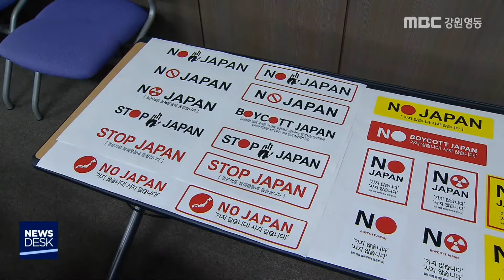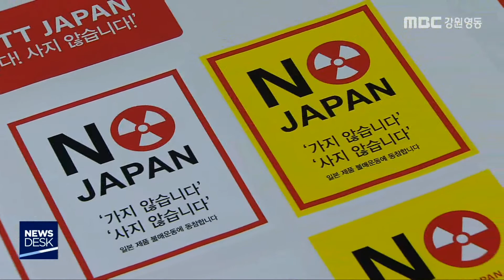[뉴스리포트]원주시 일본 규탄 '사지도 가지도 않는다'190725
일본 정부의 경제 보복에 맞서
원주시가 일본산 불매운동을 공식화 했습니다.

  여) 일본 제품은 사지도 않고,
일본에는 가지도 않겠다며 관련 조례 제정도
추진하겠다는 강경한 입장을 밝혔습니다.